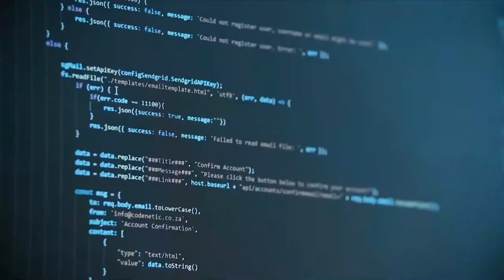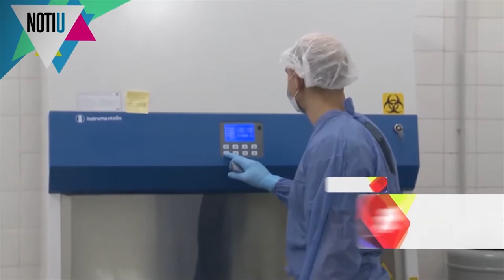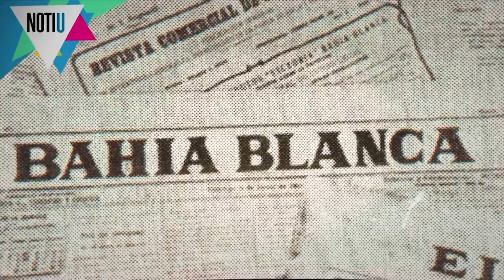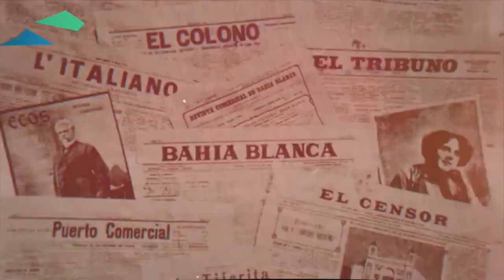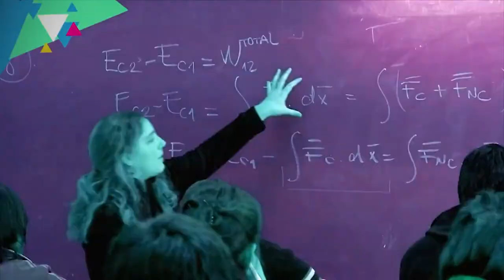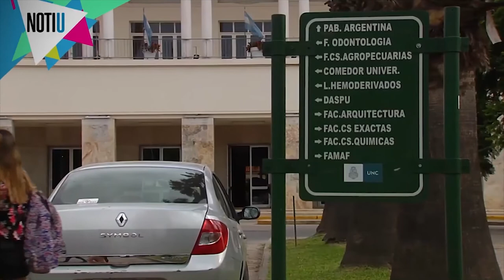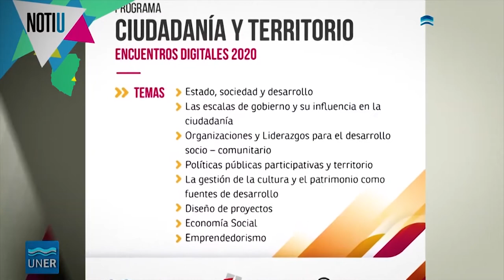NOTI U - Noticiero de la Red Nacional Audiovisual Universitaria - Programa 08 - 2020